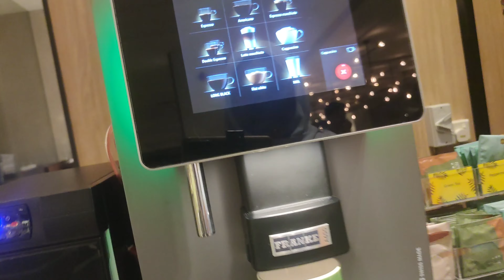Non Stop Eating @ Lemon Graden Buffet @ Shangri-la Hotel Kuala Lumpur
Lemon Garden Cafe is a social gathering restaurant in a casual setting with an abundance of natural light, tropical outdoor views and wide- open seating. An ideal venue for family, friends and business associates to meet and enjoy a wide variety of signature dishes from sustainably sourced seafood to local dishes, international favourites, plus kid’s friendly station.